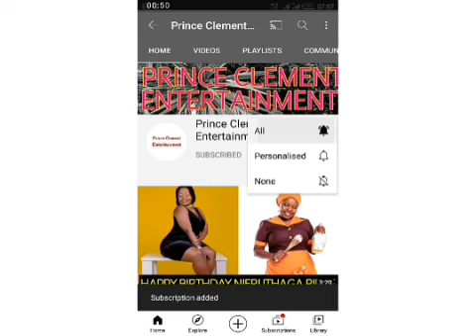GOSPEL SINGER SIZE 8 LANDS A NEW JOB AT MILELE FM RADIO || TAMBIRA MILELE SHOW